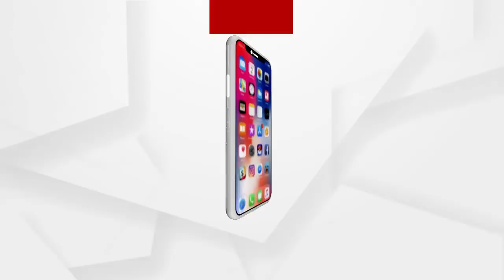7am headlines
ଆଜି ନୟାଗଡ଼ ଯିବେ ରାଜ୍ୟ ବିଜେପି ପ୍ରଭାରୀ ଡି. ପୁରନ୍ଦେଶ୍ୱରୀ

ପରୀ ପାଇଁ ରାଜ୍ୟବ୍ୟାପୀ ପଦଯାତ୍ରା କରିବ ବିଜେପି...

ଆଜି ନୂଆ ସଂସଦ ଭବନର ଶିଳାନ୍ୟାସ କରିବେ ପ୍ରଧାନମନ୍ତ୍ରୀ ମୋଦି

ଓଡ଼ିଶା ମୁଖ୍ୟମନ୍ତ୍ରୀ ଓ କୋଇଲା ମନ୍ତ୍ରୀଙ୍କ ସହ କେନ୍ଦ୍ର ପେଟ୍ରୋଲିୟମ ମନ୍ତ୍ରୀଙ୍କ ଆଲୋଚନା.

ArgusNews HeadlinesWatch all the current, latest and breaking news only on "ArgusNews.in" LIVE TV. The one-stop destination for LIVE news on politics, entertainment, sports, gadgets, and business.